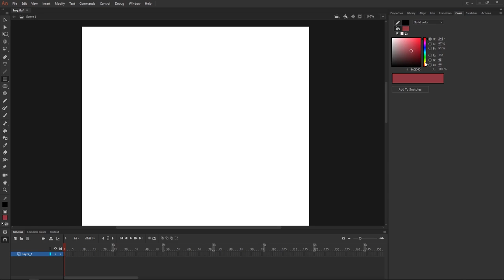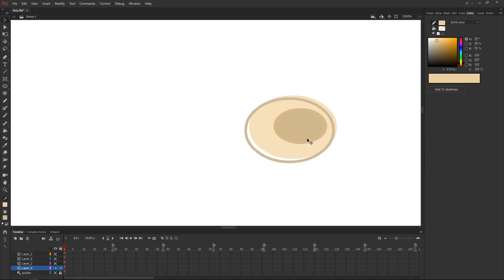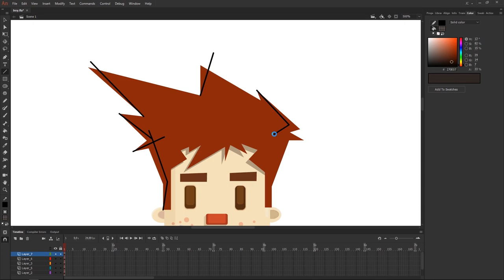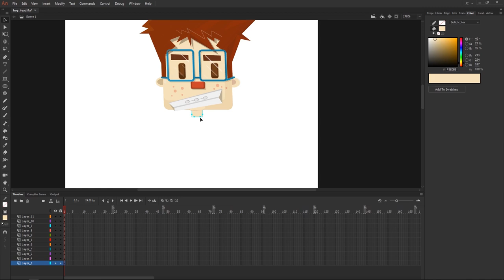Drawing a Boy in Animate CC with Basic Shapes (Mostly)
In this time elapsed video I demonstrate how interesting drawings can be created with basic shapes and the incredible easy and powerful drawing workflow of Animate CC.